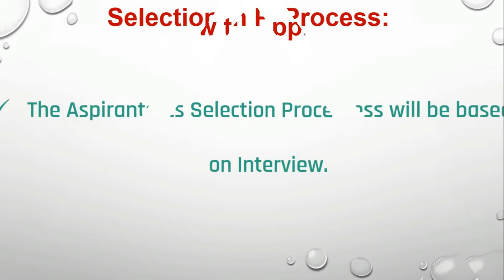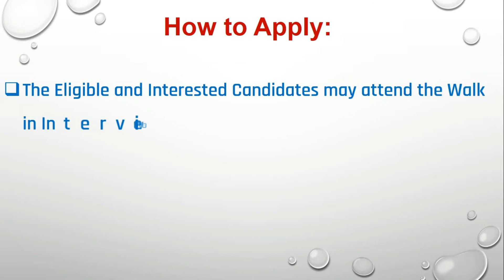NURSING TUTOR VACANCY || 2018 || ESIC MEDICAL COLLEGE|| GULBARGA || ONLY INTERVIEW BASED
THANKS.